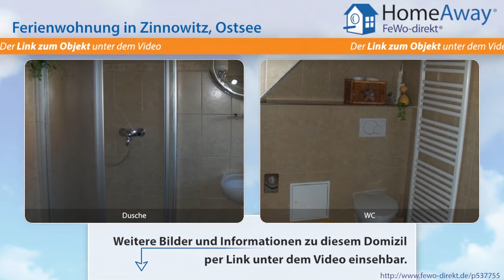Usedom: Reif für die Insel? Ferienwohnung für 2 - 4 Personen in Zinnowitz - FeWo-direkt.de Video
Ferienwohnung auf Usedom Ostsee für 2 Personen :
Die Fewo im Holunderweg 15 Zinnowitz (2 - 4 Pers.) ist ca 45qm groß und hat einen extra Eingang mit PKW Stellplatz. Die Küche ist voll ausgestattet und dort befindet sich auch der Wohnbereich mit einer Schlafcouch (2 Pers).Das Schlafzimmer ist mit einem Doppelbett, Sideboard und Kleiderschrank ausgestattet. Die Sanitäre Einrichtung besteht aus Dusche, Waschbecken und WC. Für die eigene...